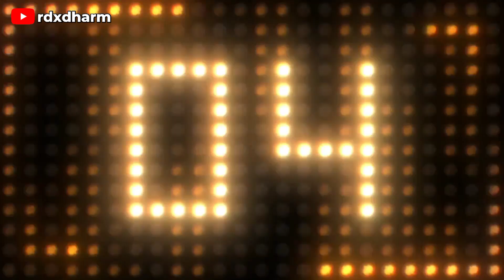Stree 2 cast fees | किसको कितना करोड़ मिला ?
I'm on Instagram as @kumardkr2005. Install the app to follow my photos and videos.